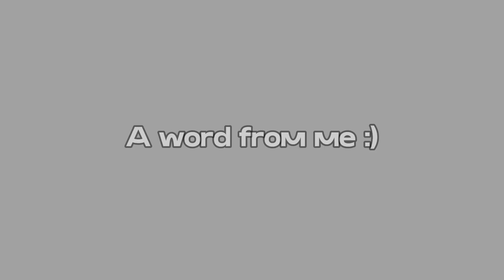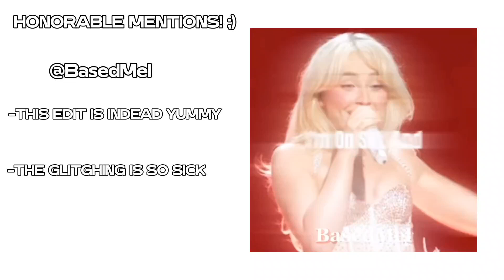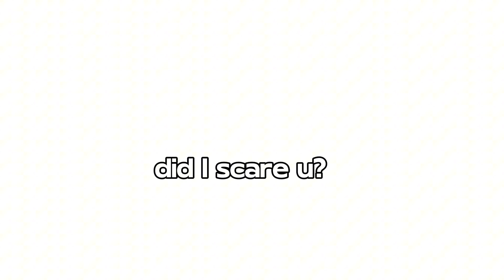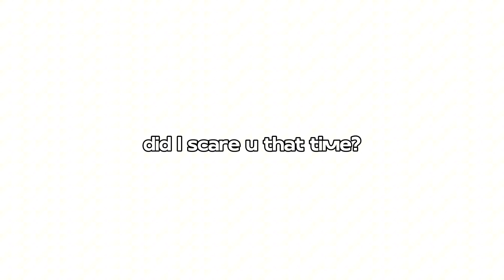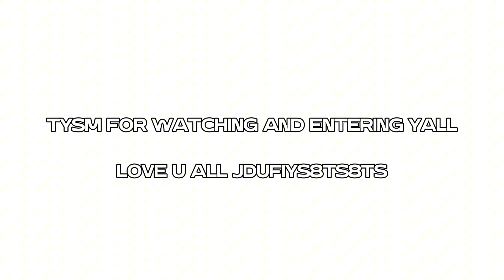EDIT COMP RESULTSSSSS!!! 🧚‍♀️😋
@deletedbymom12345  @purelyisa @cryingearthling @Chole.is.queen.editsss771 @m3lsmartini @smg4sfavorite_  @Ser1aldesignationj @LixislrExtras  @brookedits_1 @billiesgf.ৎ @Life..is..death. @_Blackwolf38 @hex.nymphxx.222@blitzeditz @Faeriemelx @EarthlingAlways